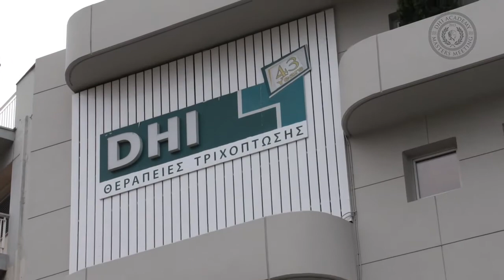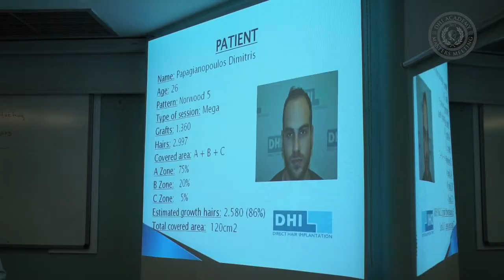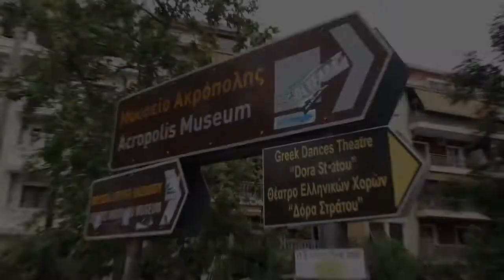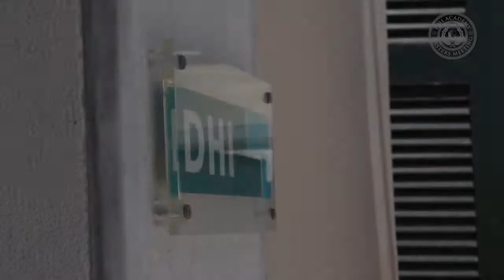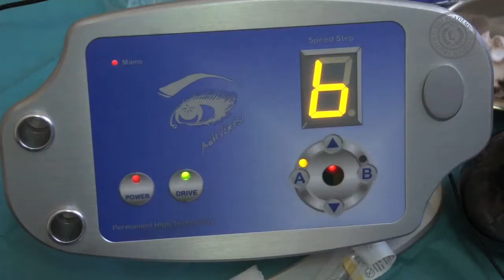DHI AEGEAN MASTERS 2013